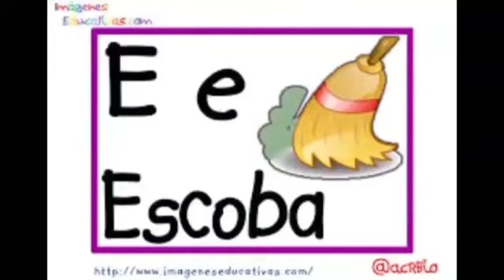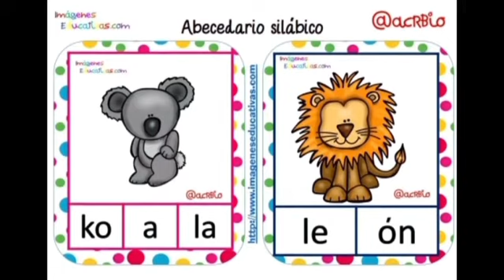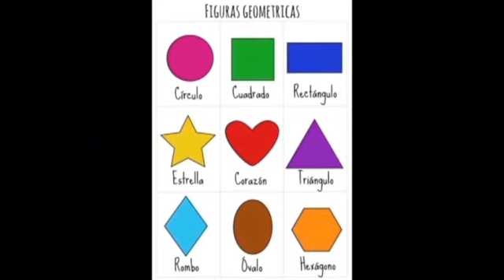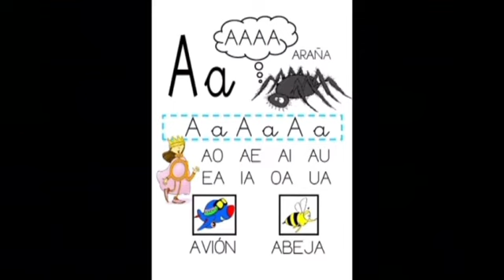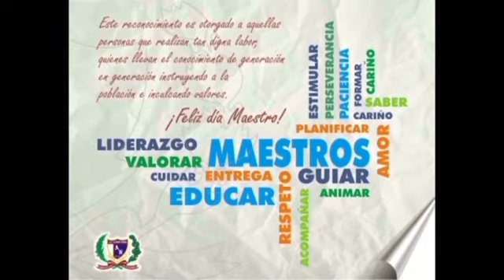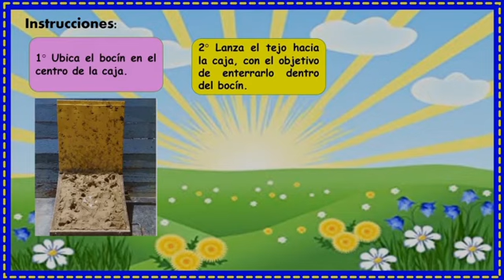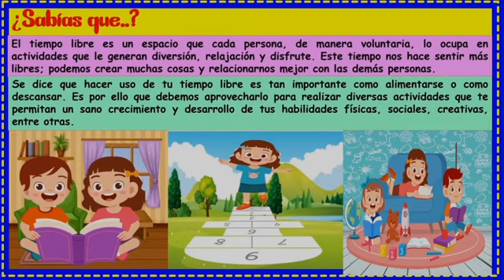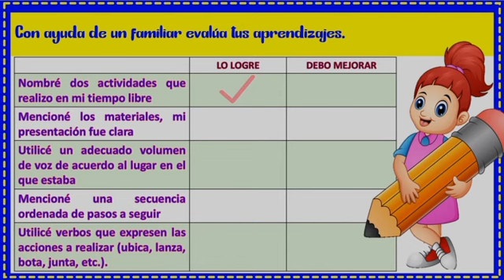PRIMARIA 3° Y 4° APRENDO EN CASA JUEVES 26 DE NOVIEMBRE 2020